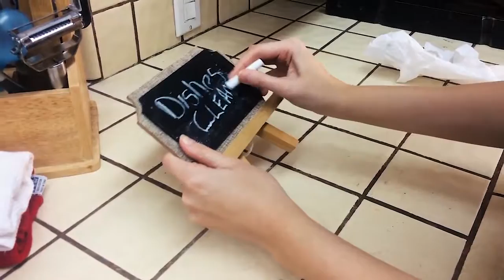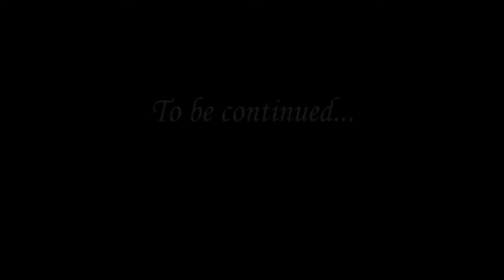Roomola-Episode 3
Description